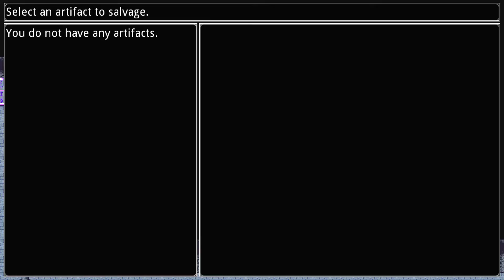Chay Plays Siralim 2 Episode 10: For The Wind